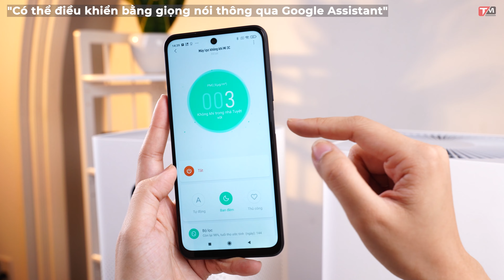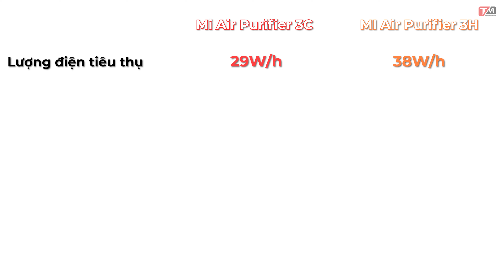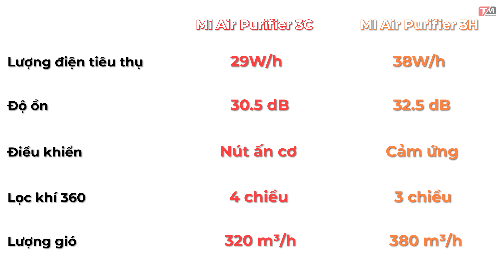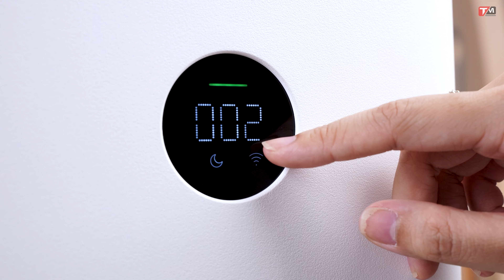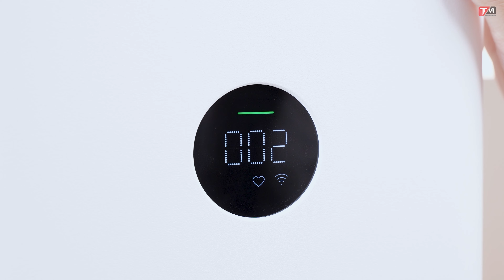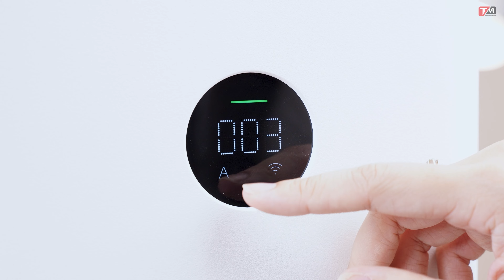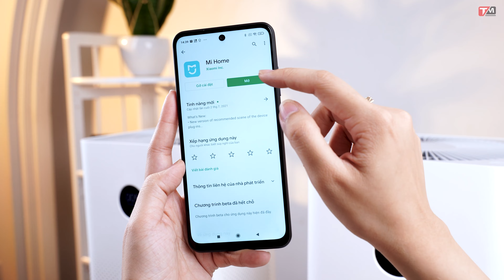Đánh giá chi tiết bộ đôi MÁY LỌC KHÔNG KHÍ MI AIR PURIFIER 3C VÀ MI AIR PURIFIER 3H tại event Xiaomi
Xiaomi đang thực hiện một event cực lớn mang tên Lễ Hội Mua Sắm- Chuẩn Sống Thông Minh, hãy cùng TechMag hoà mình vào không khí lễ hội này nhé!
Các bạn có thể tham khảo Mi Air Purifier 3H và Mi Air Purifier 3C thông qua các cửa hàng bán lẻ bên dưới
nha:

Hoặc các bạn có thể truy cập Facebook Xiaomi Vietnam để tìm
hiểu thêm nhiều thông tin hấp dẫn về sự kiện lần này nha